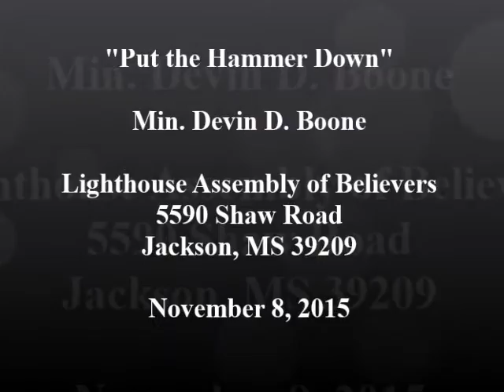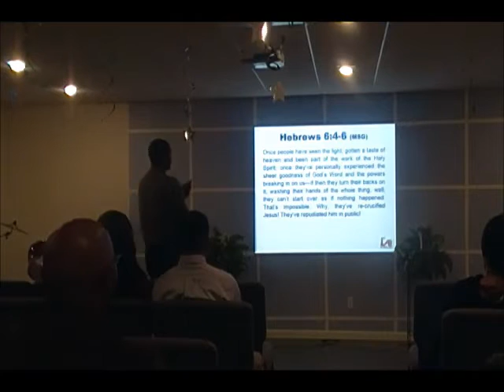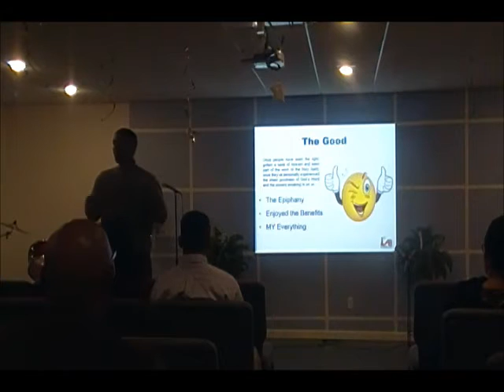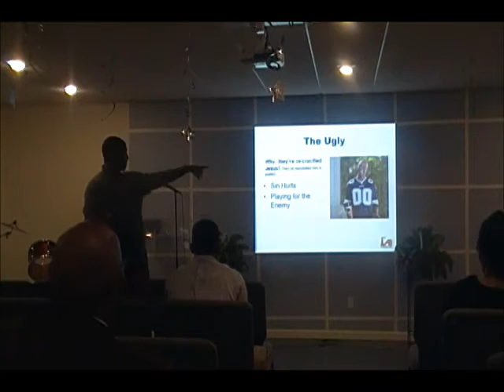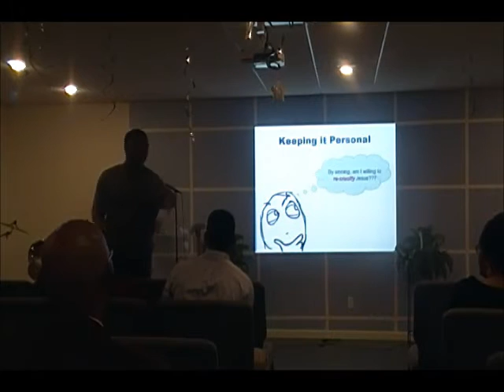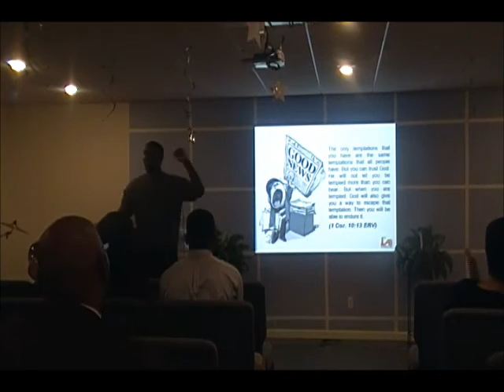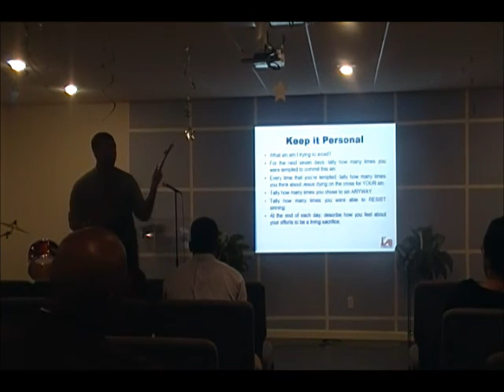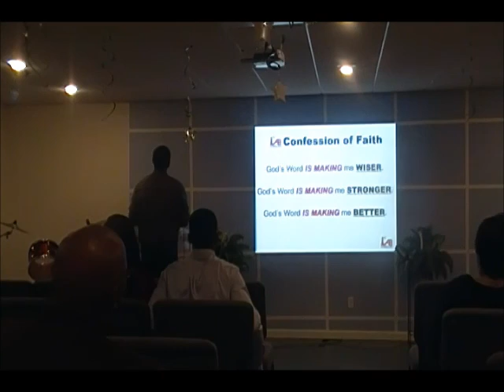Put the Hammer DOWN - A Truly Life-Changing Message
It makes no sense for us to re-crucify Jesus!  For Christ's sake, put the hammer down.